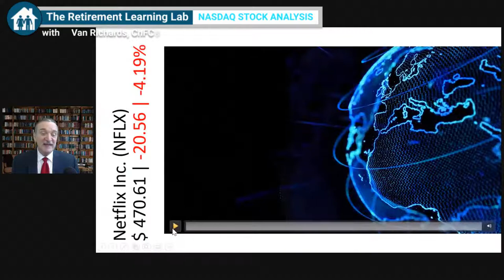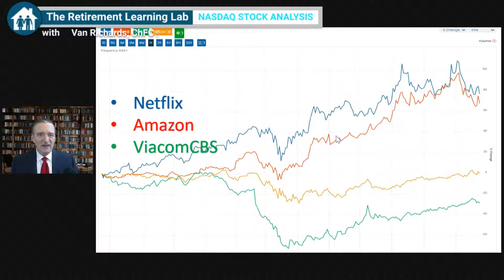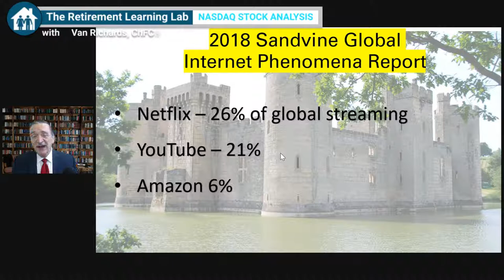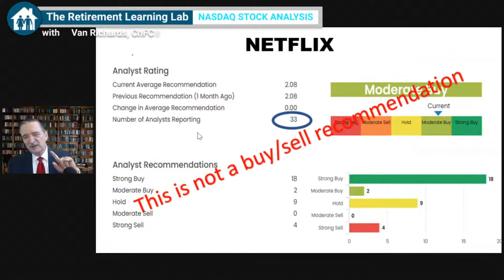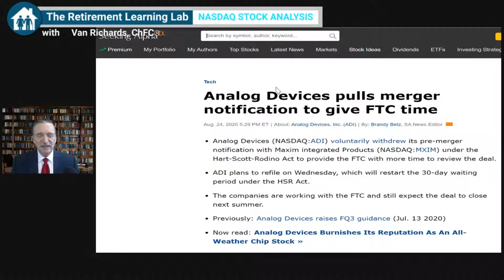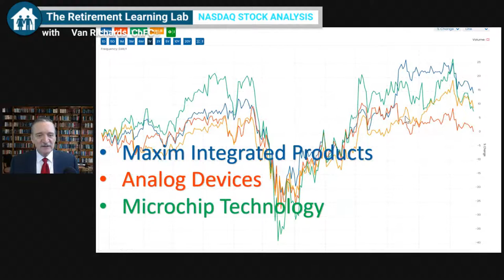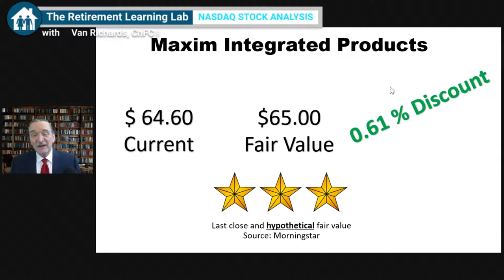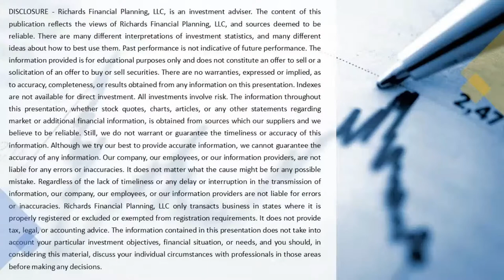Netflix Stock Analysis & Maxim Integrated Stock. Movies and a merger. Stock market news you can use.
Listen, learn, join in.

Every day, our focus is on two stocks from the NASDAQ 100. Knowing about them should help you better understand how to profit from them in an overall retirement savings strategy.

Direct indexing is the conduit for using this information. You can learn more about direct indexing on my blog.

This is an unlisted video I did focusing on sectors to consider during the Coronavirus Recession. “How to Invest During a Recession”